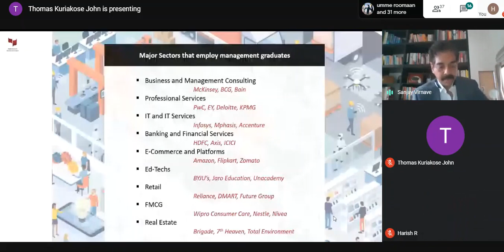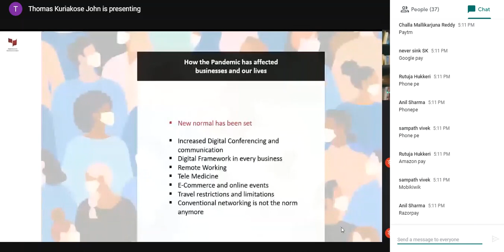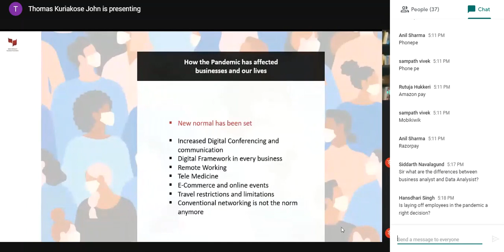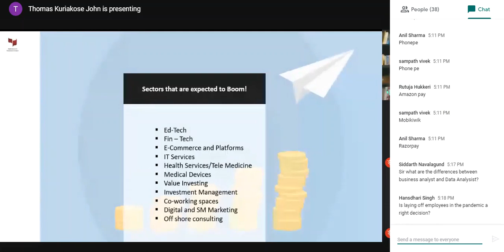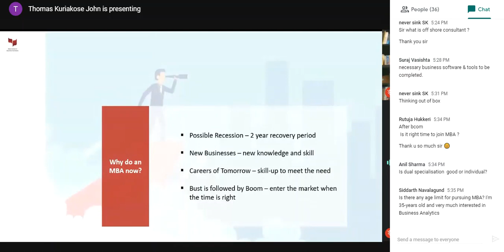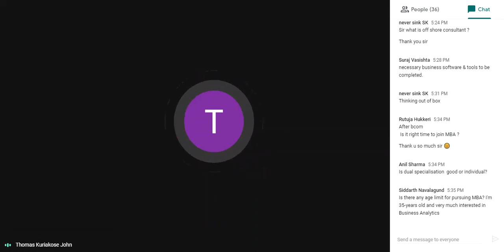Watch out our panelists discuss whether an MBA is a right career move.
Is MBA the right career move for a post pandemic economy? - MYRA School of Business - May 2, 2020

As the world prepares for a post pandemic economy, watch out our panelists to discuss whether an MBA is a right career move.